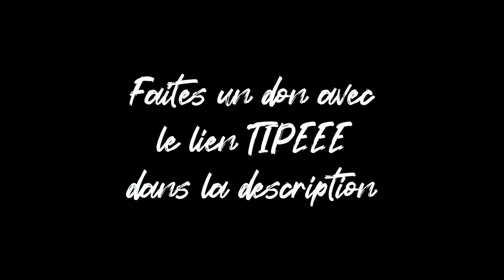L’ÉTRANGE HISTOIRE DU VIEIL HOMME QU’ON CROYAIT FOU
« S’il y a une chose que personne n’aime, c’est d’être abandonné. »

Après la fermeture des bureaux, un Conteur un peu particulier vous raconte ce qui est arrivé à un vieil homme qui avait un comportement plus fantasque que d’habitude.

Une vidéo de Alexandre Servage.
Une histoire de Reenmaha.

Envie d'une autre histoire ?

Détournements, courts métrages, séries et web séries, clips, voix-off, imitations, doublages, sketchs… 🎙